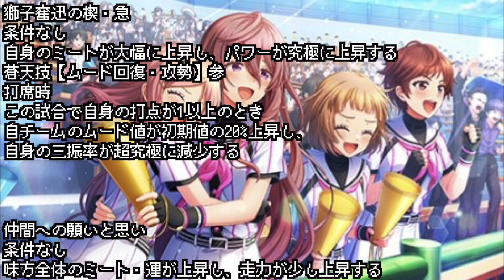【ハチナイ】UR本庄登場！ベンチ枠として優秀！5.5周年第2弾情報まとめ【＃715】【八月のシンデレラナイン】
UR本庄欲しいわ。多分スカウト動画出します。

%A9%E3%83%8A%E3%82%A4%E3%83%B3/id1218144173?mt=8